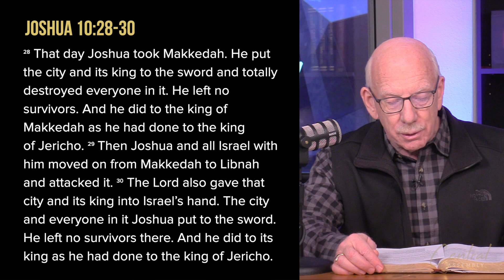February 24, 2023 | The Central Moment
In light of the teachings of Christ, how do we understand the violence and blood-shed inflicted by Joshua? Jesus brought a new order of God’s Kingdom rule, but the ancient conquests of Joshua remind us that there is still a spiritual battle that we all must wage.